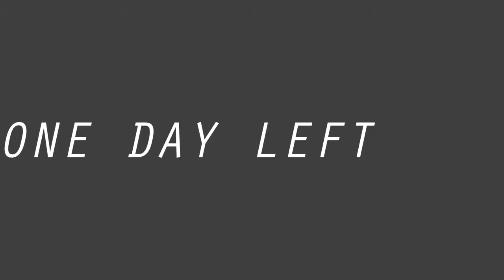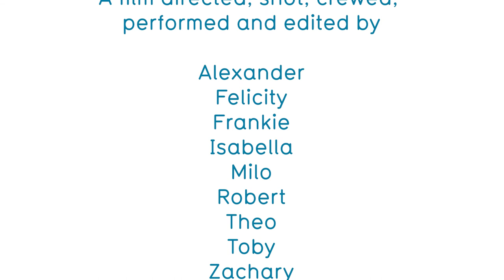One Day Left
This video was produced by young filmmakers in Studio 4 at Sparks film school Balham.